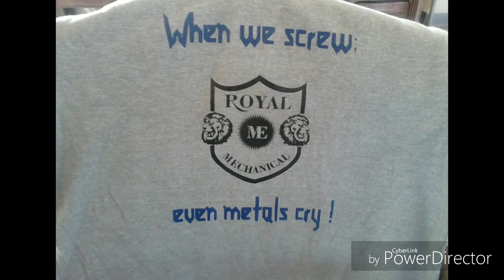S J P N TRUST POLY ROYAL MECHANICAL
Emsid diploma polytechnic